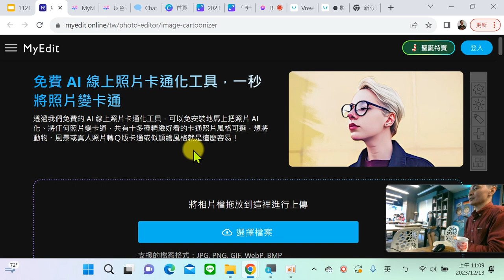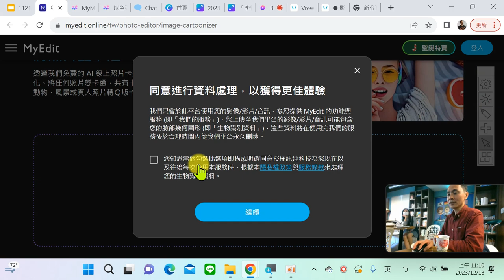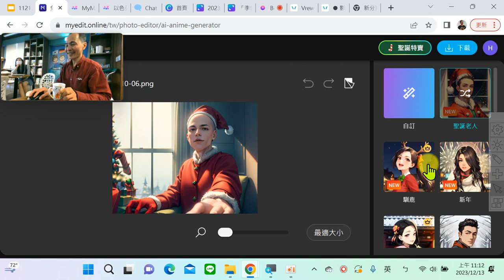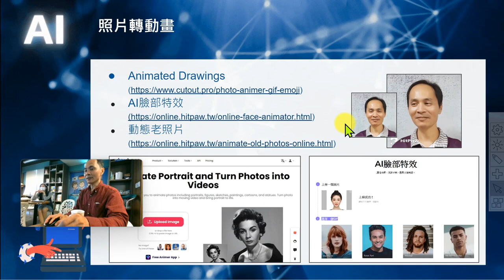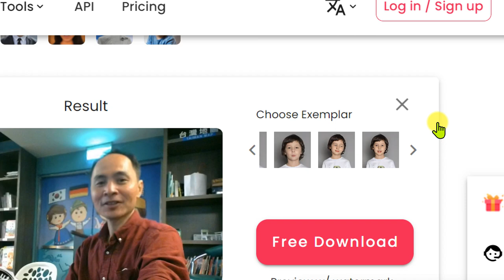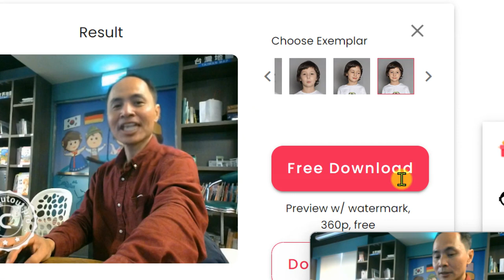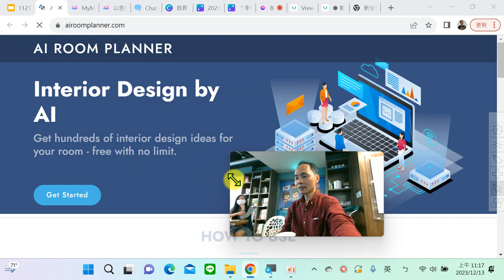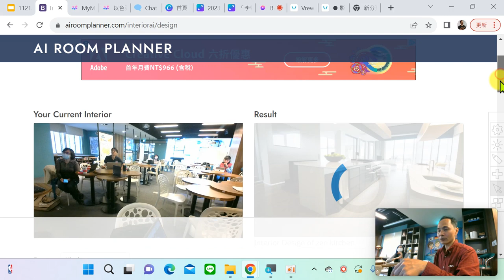06：AI 照片轉動畫體驗、AI 室內設計改造體驗